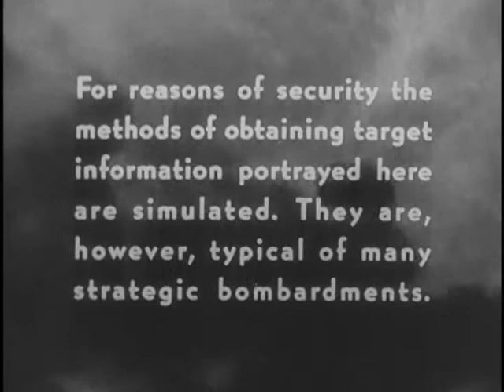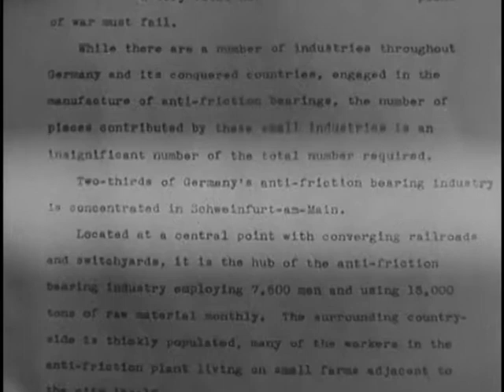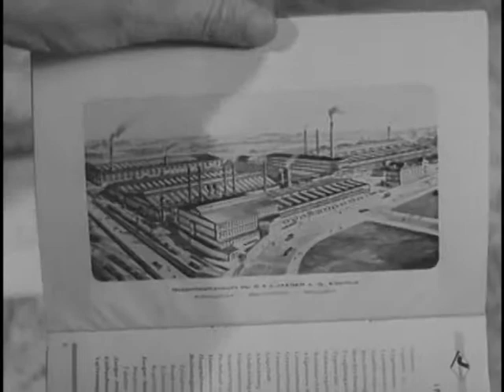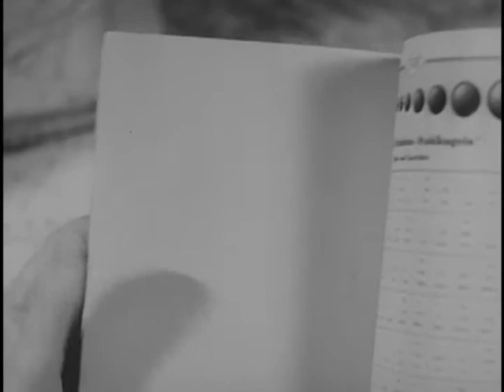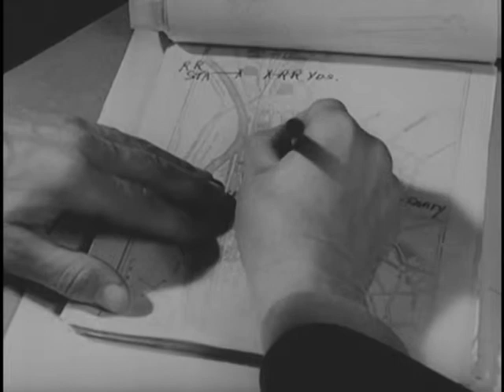The Case of the Tremendous Trifle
The Case of the Tremendous Trifle - National Archives and Records Administration   - ARC Identifier 36986 / Local Identifier 111-WF-13 - Department of Defense. Department of the Army. Office of the Chief Signal Officer. (09/18/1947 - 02/28/1964).  This film dramatizes U.S. methods of obtaining bombing target information; in this instance, information on a ball bearing works in Schweinfurt, Germany. Intelligence agents questioned a German refugee and, in London, a captured pilot was led to divulge information. Aerial photographs and spies also supplied information. The film depicts an invasion operation, and shows scenes of bombing missions.